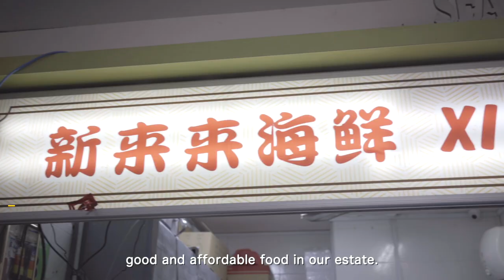Potong Pasir Makan Trail Episode 3 - Xin Lai Lai Restaurant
Next stop, Xin Lai Lai Restaurant! 🤩 With CNY just around the corner, you might be thinking where to have your reunion dinner with your family. Located conveniently in the heartlands, Xin Lai Lai Restaurant provides affordable options for you!

When you’re there, do not miss out on their signature dishes such as Chilli Crab (pro tip: spice level is customisable!) and Curry Fish Head! There are also options like Crispy Tofu which are suitable for the little ones at home 😋